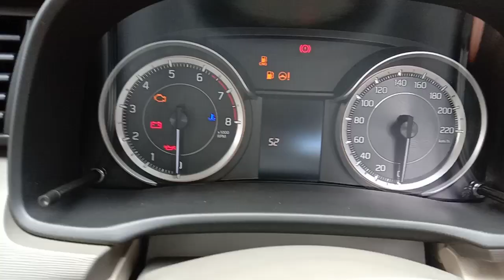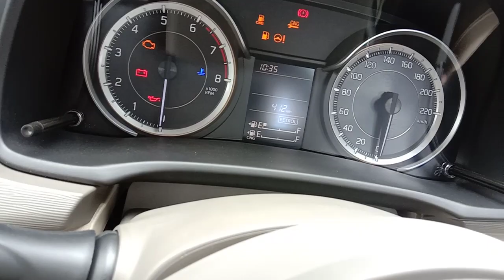New ertiga anti alarm kasie on kare